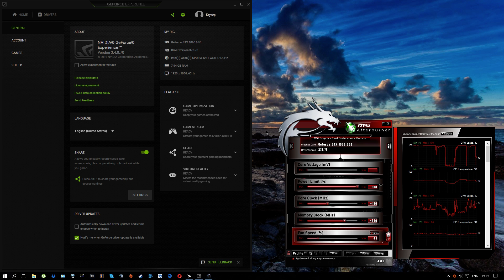GTX 1060 | Mass Effect Andromeda - 4K Ultra HD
-Settings in the video.
-Mass effect andromeda gtx 1060 4k gameplay!

-R7 360, HD 5770, RX 480, HD 520 coming soon! As well as some 4K testing with the 1060, and an i3 + 1060 test

Intel Xeon E3 - 1231 V3 (= i7 4770)
Nvidia GTX 1060 6GB  MSI GAMING X OC
8GB DDR3 1600MHz
Sandisk plus 120GB SSD - for Windows 10
Seagate 1TB HDD - for games
Toshiba 750GB HDD - for recordings
Asrock B85M-HDS R2.0
XFX TS 650W 80PLUS Bronze